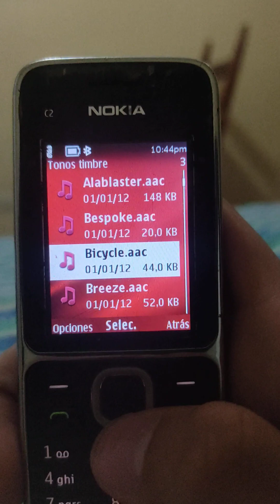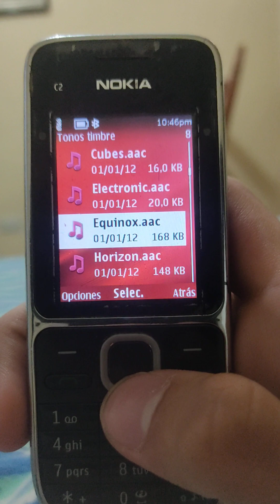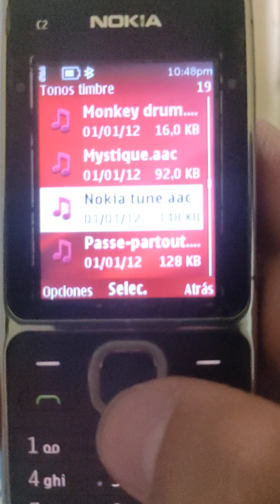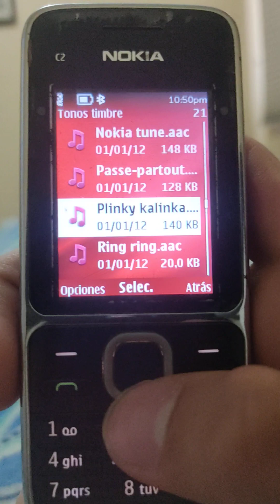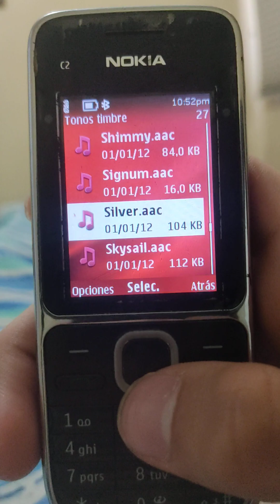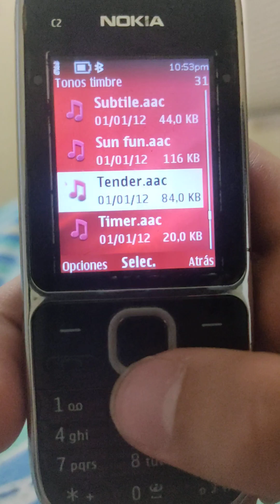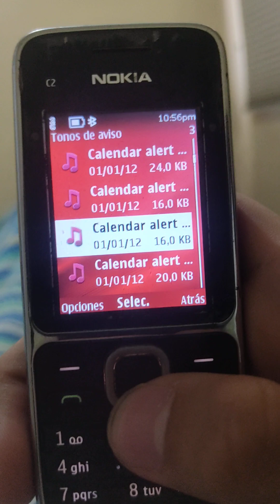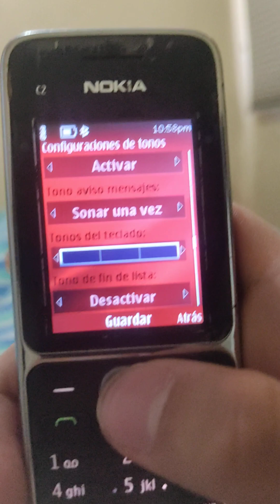Nokia C2-01 ringtones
Preloaded ringtones on a Nokia C2-01 from Digitel(VEN)